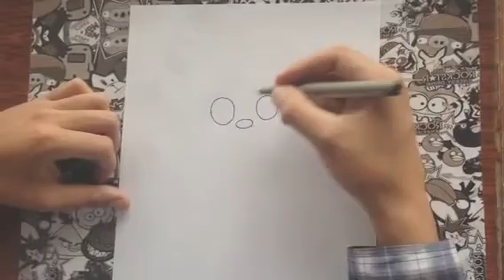Como dibujar a jake | how to draw jake | como desenhar o jake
Qué tal amigos de YouTube el día de hoy aprenderemos a dibujar a jake de hora de aventura de forma fácil y muy rápida espero les guste. Si desean que yo realize algún dibujo solo escríbanme aquí en la parte de abajo estaré muy atento